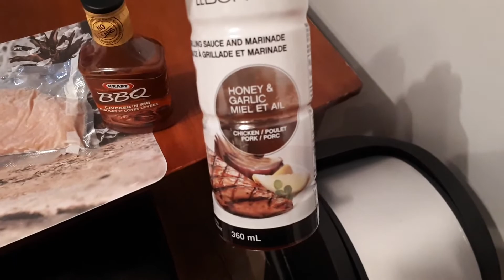Vlog 21 février 2019 : Garage/Fête à ma mère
Fête à ma mom todayyy!!